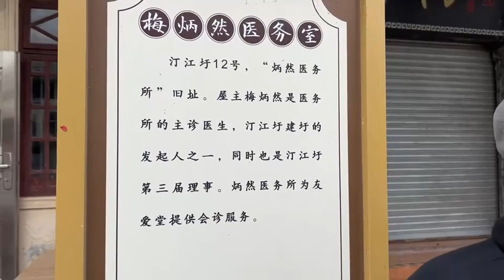Lina Mei 的家乡～ 台山梅家大院～ 我家的祖屋～玉旋堂